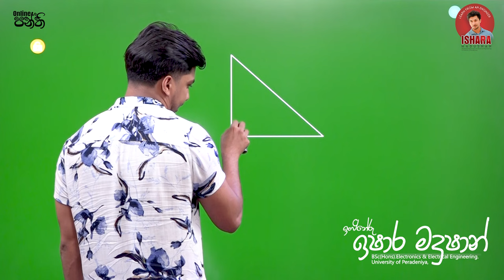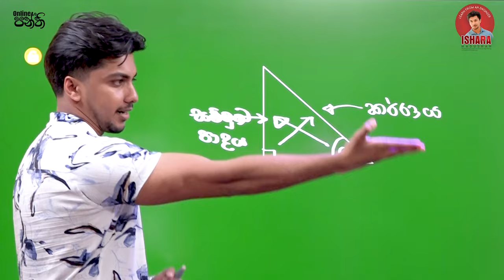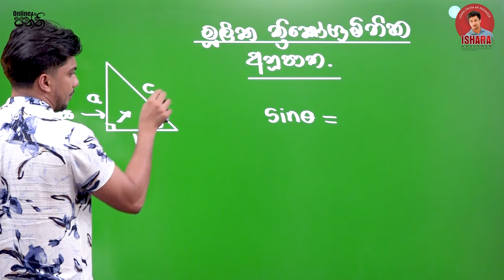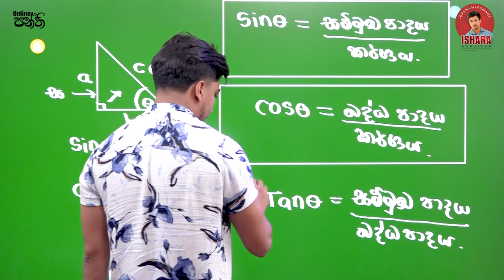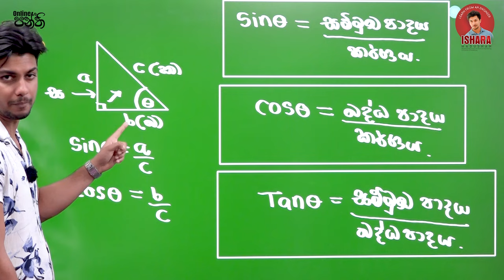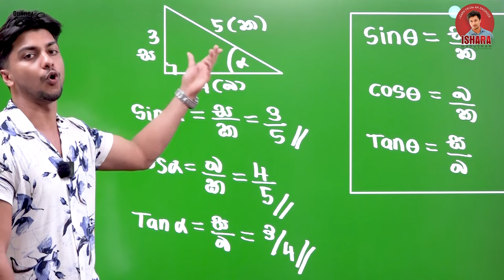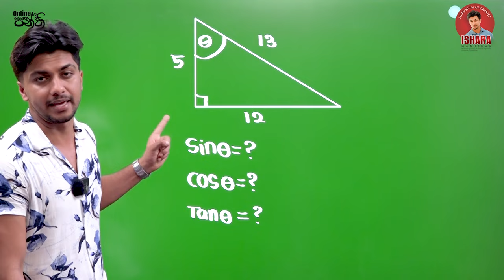මූලික ත්‍රිකෝණමිතික අනුපාත | ජීවිතයට Maths | Episode 4 | By Ishara Madushan